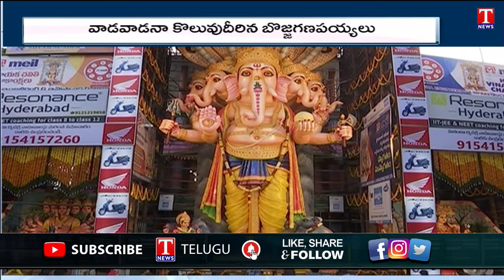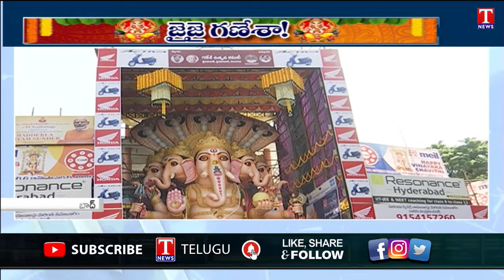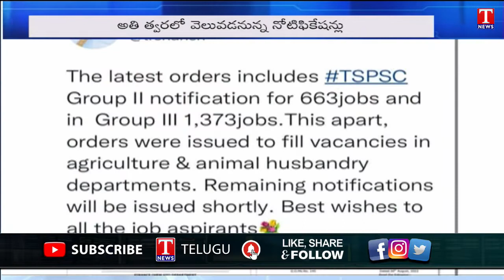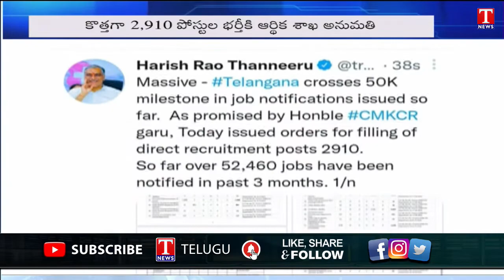News Highlights : CM KCR Bihar Tour | 2910 Job notifications | 50 feet Khairatabad Ganesh | T News